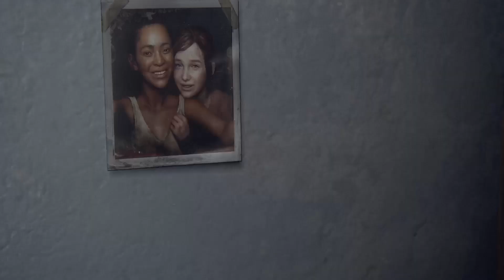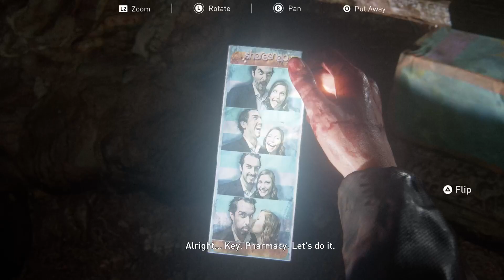THE LAST OF US PART 1 DLC LEFT BEHIND Gameplay Walkthrough - PART 1 [1080p60 PS5 Gameplay]